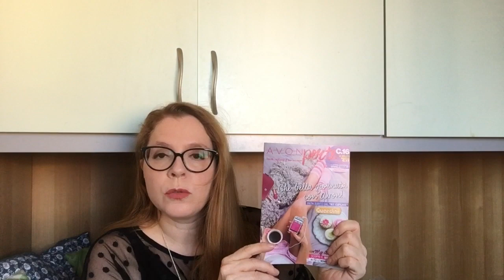Avon Campagna 15 - Spacchettiamo!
Buon Anno e bentrovate sul mio canale! Oggi tre gennaio iniziamo subito a spacchettare ;-)
Diamo il via al primo video spacchettamento Avon del 2019!

Non di soli video spacchettamento mi occupo, c'è un nuovo post sul blog dedicato ai regali di Natale per le mamme, se vi va passate a trovarmi anche lì

Cercasi nuove presentatrici Avon! O meglio cercasi ragazze, donne, mamme con la passione per Avon perché poi sarà tutto più semplice! Se invece non conosci questo fantastico mondo cosa aspetti? Ti seguirò passo passo.

💄 Nessun investimento iniziale
💄 Gestisci il tuo lavoro in autonomia con il mio supporto
💄 Regalo di benvenuto e nuovi regali ad ogni ordine!
💄 Chiedimi info!

Vi aspetto su Facebook sulla mia pagina nuova di zecca Avon Beauty & Coffee

ilcaffedellemamme

caffedellemamme

caffedellemamme